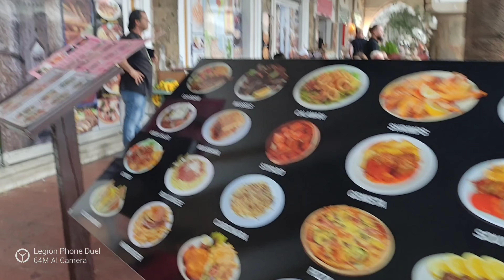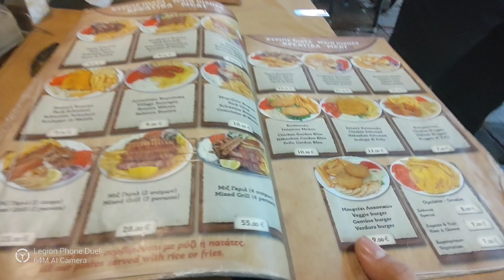rodos vlog uli testing my lenovo legion phone duel video capability 4k60fps